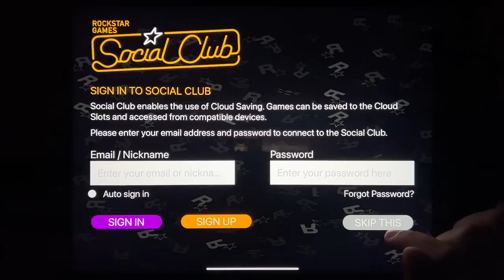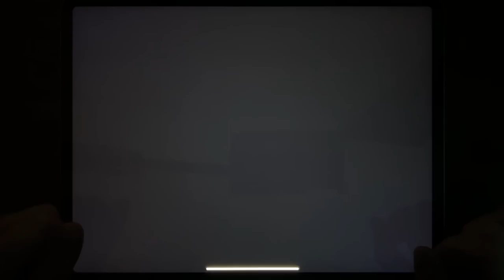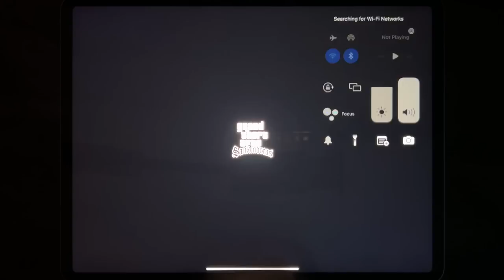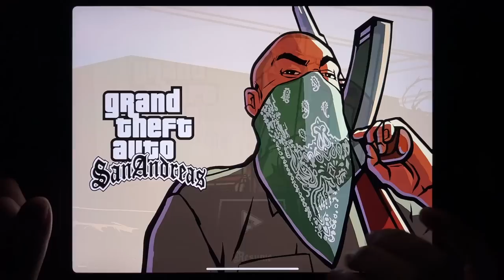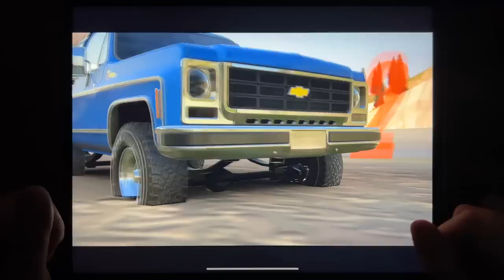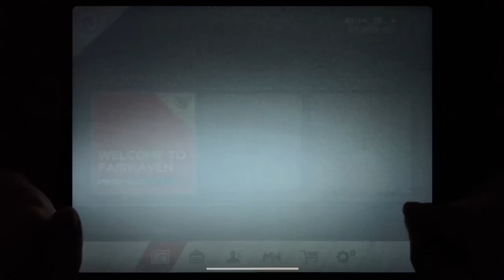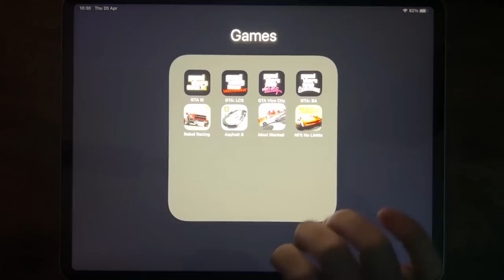GTA III, GTA: LCS, GTA Vice City, GTA: SA, Rebel Racing, Asphalt 8, Most Wanted, NFS No Limits